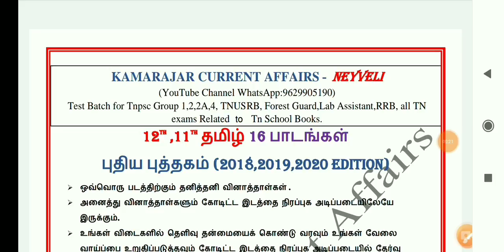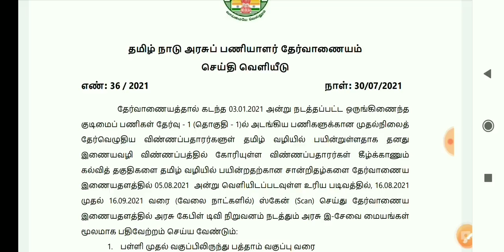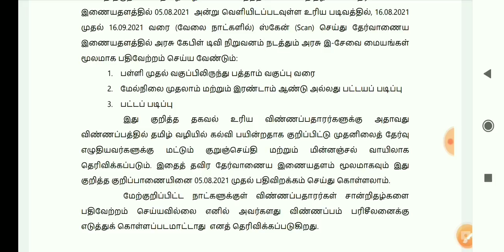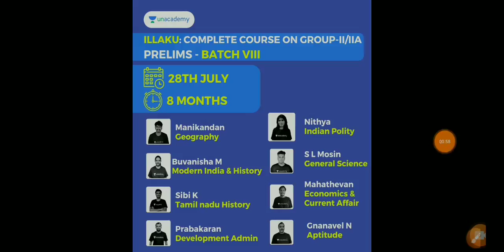TNPSC Latest News Today in Tamil | யார் யார் PSTM Eligible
Our 11,12tamil Pdf schedule

Batch Title: ILLAKU: Complete Course on Group-II/IIA Prelims - Batch VIII.

In this course, Top Educators will cover the syllabus and preparation strategy for the Group II/IIA Prelims Exam. The course will be helpful for aspirants preparing for TNPSC. Learners at any stage of their preparation will be benefited from the course. All doubts related to the topic will be clarified during the doubt clearing sessions in the course. Class dates and timings along with topic details are given below. The course will be covered in Tamil and the notes will be provided in English.